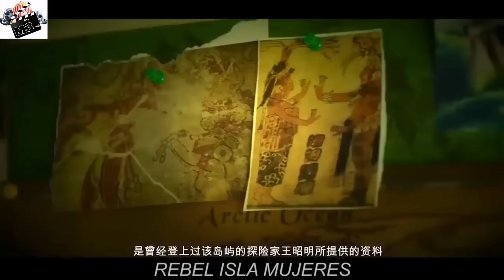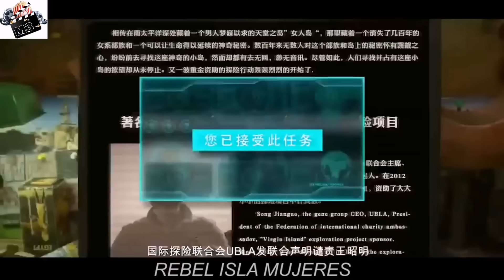Man Stuck on Island of Virgin Girls, Where Women's Age 10 Times Slower Than Normal Humans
He Finds An Island Of Women, Who Age 10 Times Slower Than Normal Humans
About Movie:
Wang is an explorer on a mission to find his missing father. His father was missing years ago when he stepped on an all women's island called Virgin Island. Can Wang find this island and reveal the truth behind his father's disappearance?
वांग अपने लापता पिता को खोजने के मिशन पर एक खोजकर्ता है। उनके पिता वर्षों पहले लापता हो गए थे जब उन्होंने वर्जिन आइलैंड नामक एक सभी महिला द्वीप पर कदम रखा था। क्या वांग इस द्वीप को ढूंढ सकता है और अपने पिता के लापता होने के पीछे की सच्चाई को उजागर कर सकता है?
lucky boy and virgin girl
lucky boy and virgin girl movie
lucky boy virgin girl
lucky boy and the virgin girl